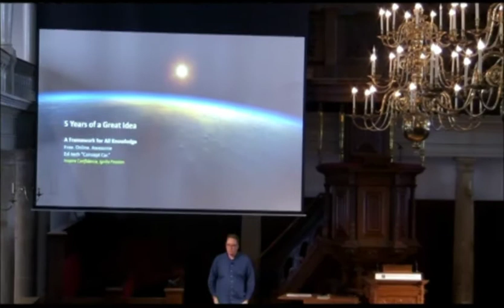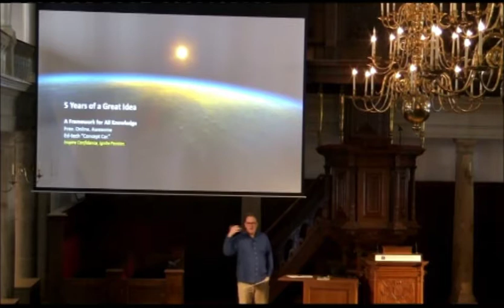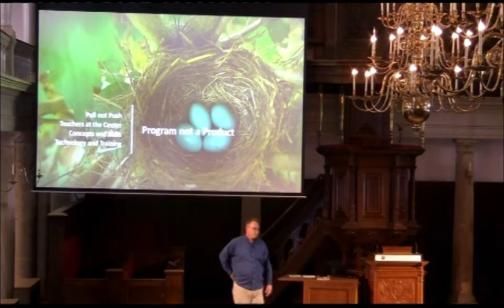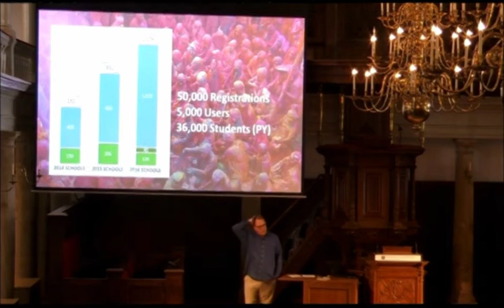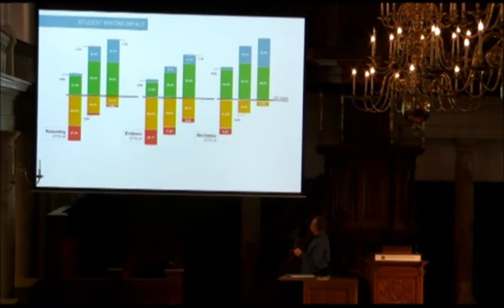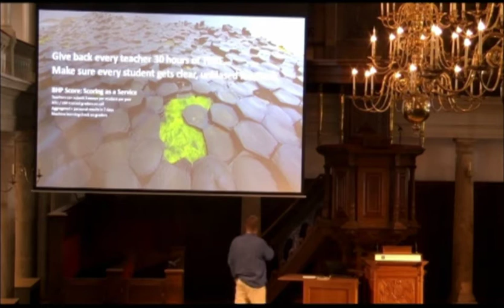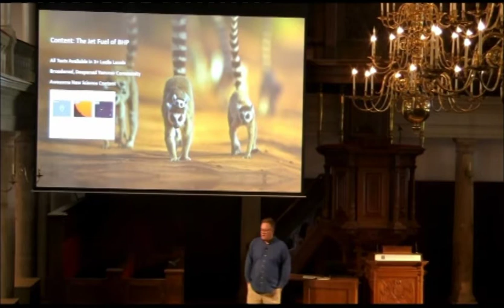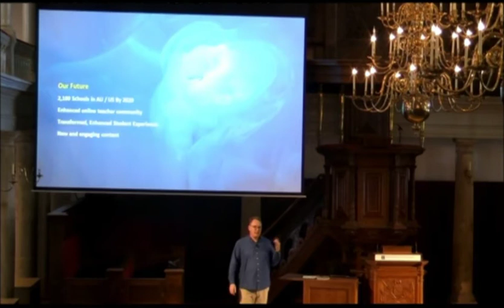Big History Project, by Bob Regan, IBHA Conference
Bob Regan of the Big History Project made this presentation at the third conference of the International Big History Association (IBHA).  The session was held in Aula Hall of the University of Amsterdam.  For more on the IBHA, please go